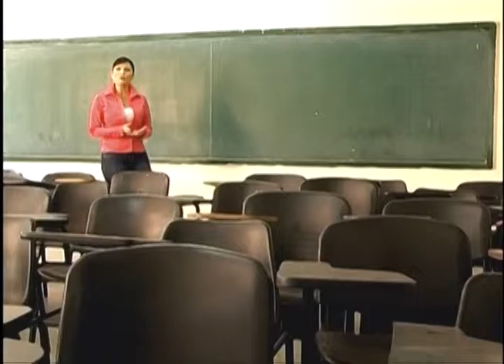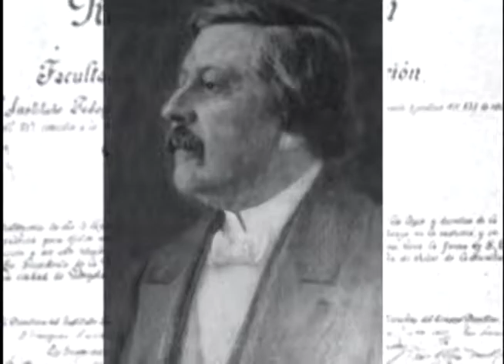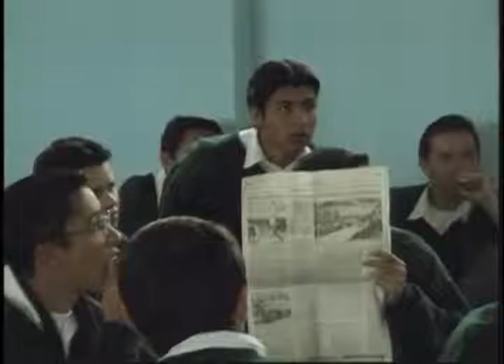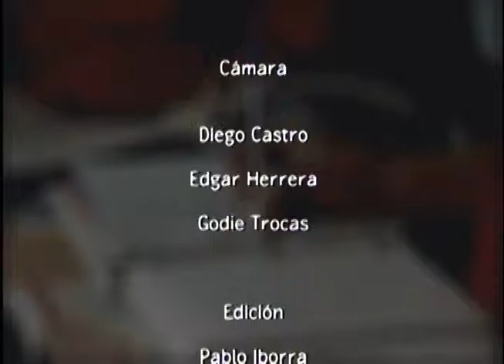El Maestro y su Colosal Labor Educativa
El capítulo está dedicado a hacer un homenaje a un ser humano muy especial; un ser humano que comparte su sabiduría desinteresadamente para contribuir al desarrollo de la sociedad y al mejoramiento de las condiciones de vida de sus semejantes, un ser humano que ayuda a plantar el futuro y lo riega constantemente con su sabiduría, un ser humano que es el centro de todos los esfuerzos de la Universidad Pedagógica Nacional y que le da sentido a su labor: el maestro.

cap 120